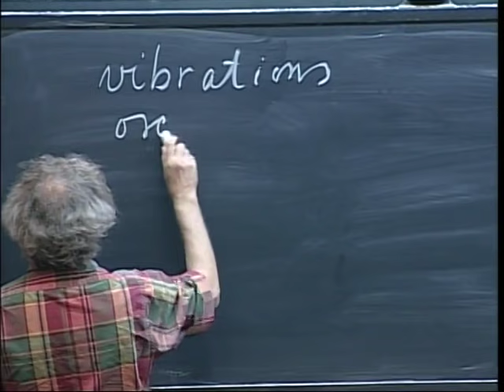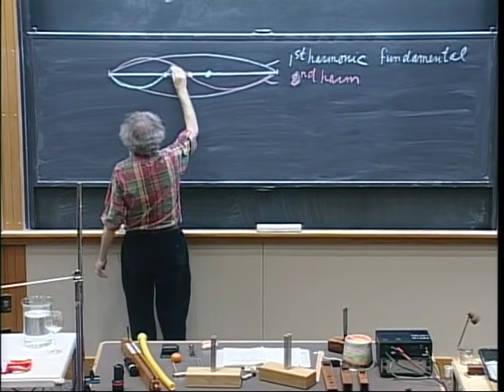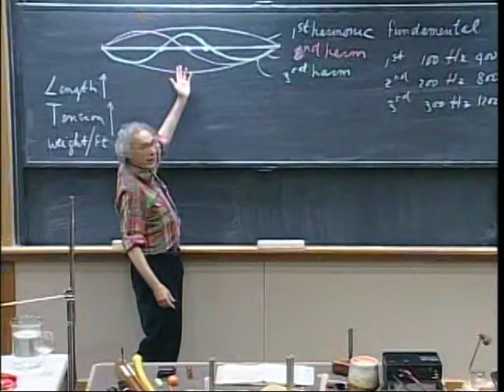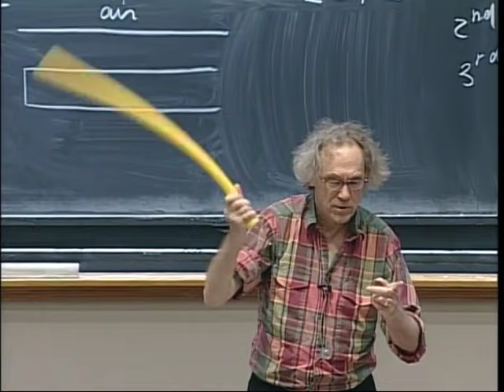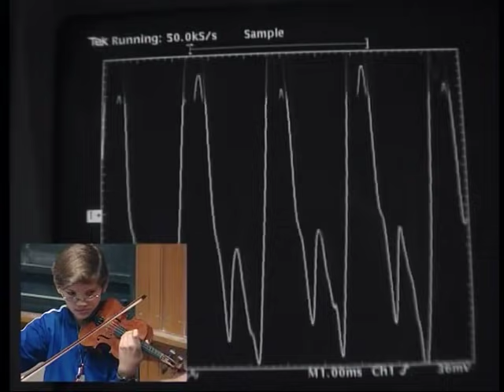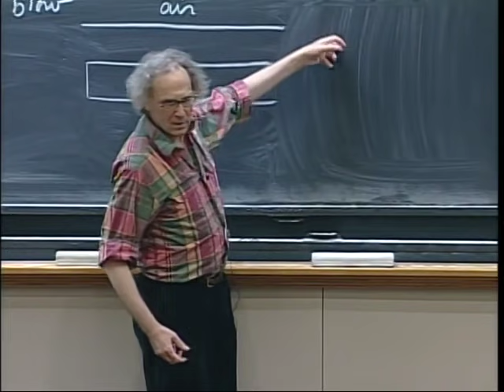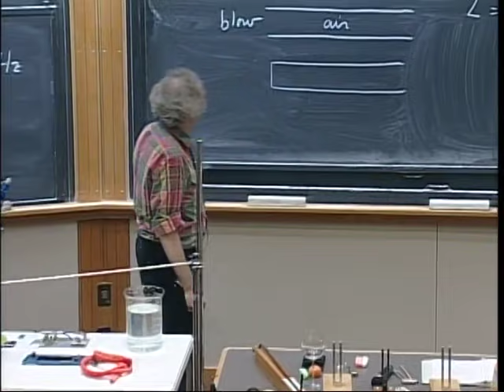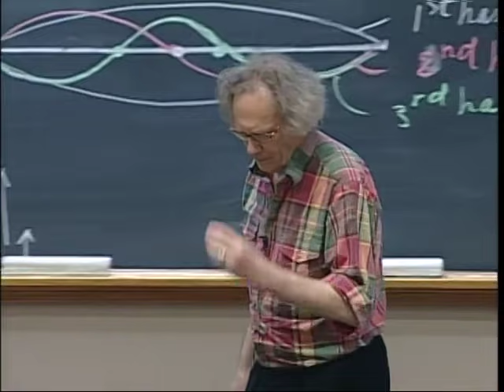The Sounds of Music - June 25, 1996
Talk for kids and their parents. It's very charming to see and hear very young kids play their instruments. A few of them also sing.